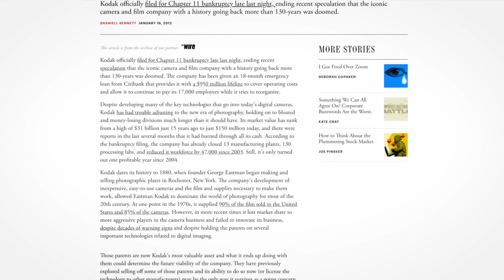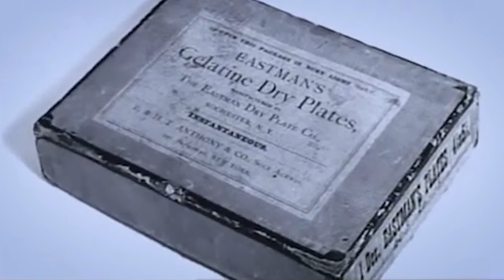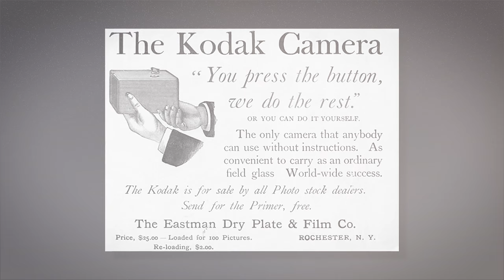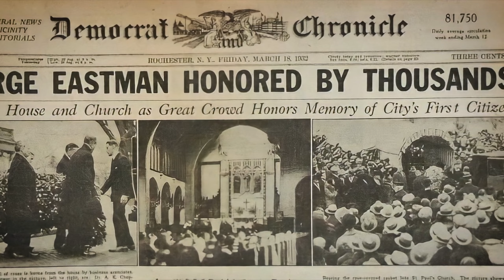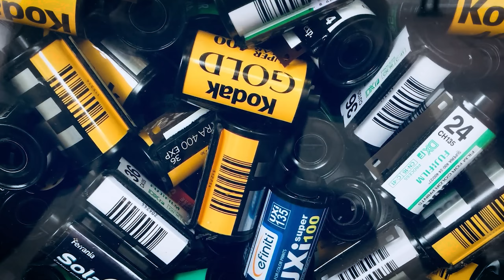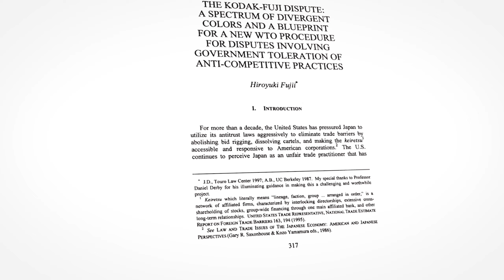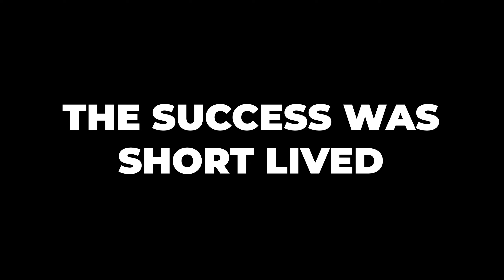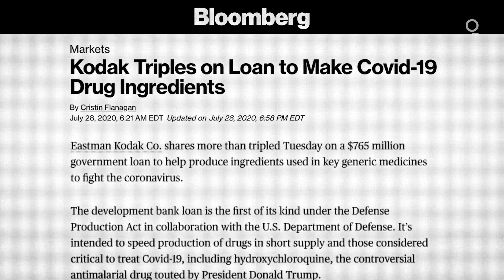What Happened to Kodak???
In this intriguing video, we delve into the captivating story of Kodak - a company that once dominated the world of photography and imaging, only to face a dramatic decline and bankruptcy.
Join us as we explore the rise and fall of Kodak, uncovering the key moments that led to its downfall in the digital age. From its innovative beginnings to its struggles to adapt to changing technologies, this is a tale of missed opportunities, fierce competition, and lessons to be learned. Discover what truly happened to Kodak in this riveting account of a once-great company's journey through history.